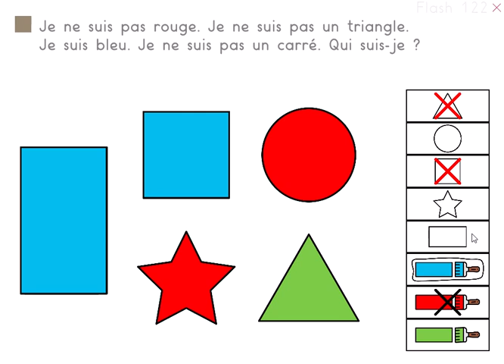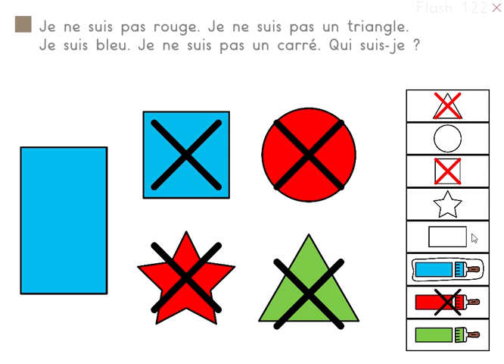CP FLASH MATHS 122